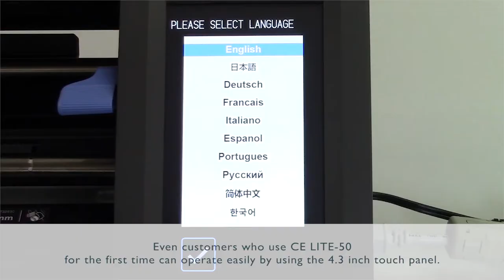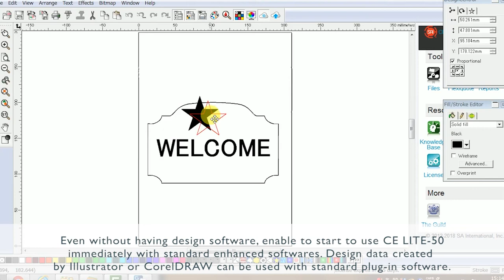[CE LITE-50] Introducing Cutting Plotter "CE LITE-50"